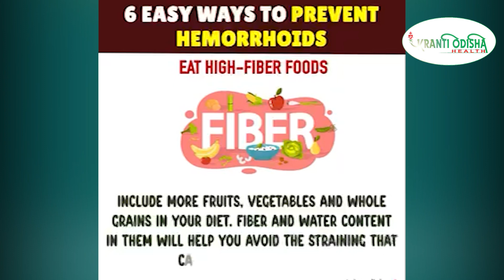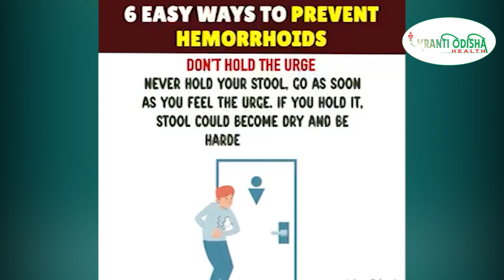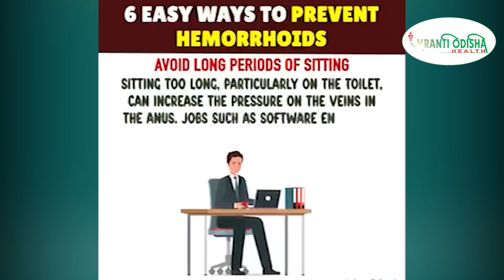6 Easy Ways to Prevent Hemorrhoids || KRANTI ODISHA MEDIA